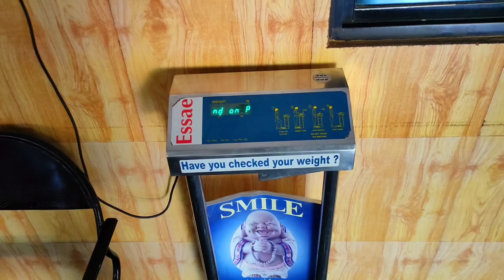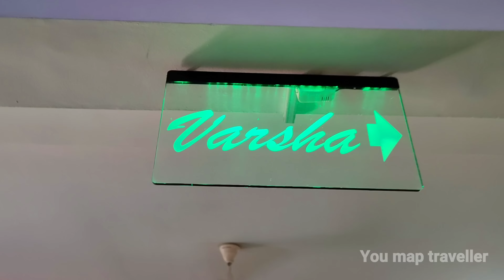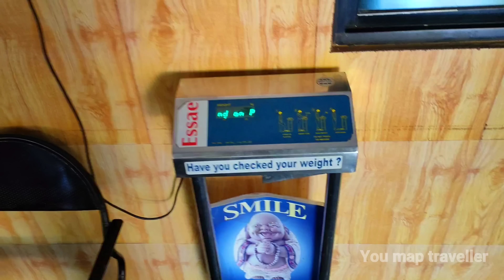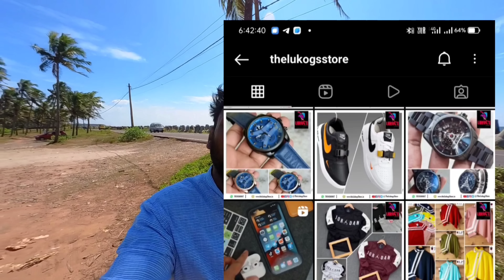വർഷ തീയേറ്റർ, കേരളത്തിൽ ആദ്യമായി നവീകരിച്ച തീയേറ്റർ..!! | Anchal Varsha theatre | cinema theatres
This video shows the highlights of the Varsha Theater located in the village of Anchal in Kollam district. Varsha is one of the first renovated theaters in Kerala. The theater, which now has 2 screens, includes a dolby digital sound system and 2k projection. The theater, which showed cinema to a whole village with modern amenities, still stands regal with its head.